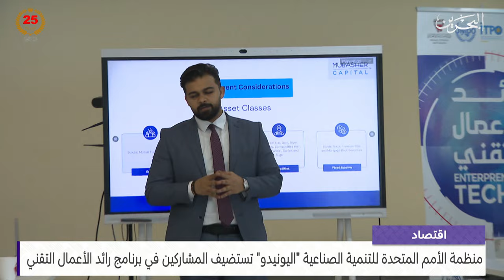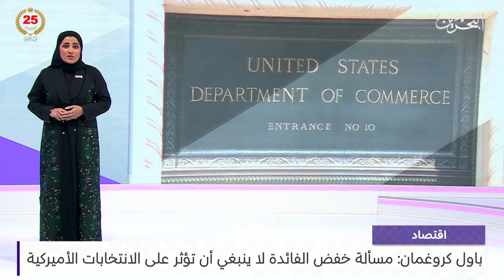البحرين مركز الأخبار : النشرة الاقتصادية 25-07-2024